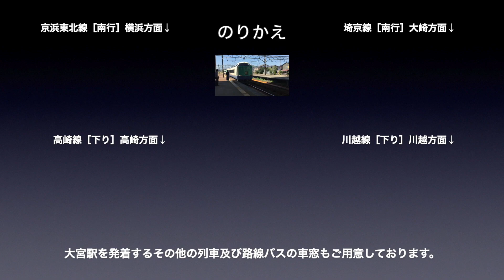東武野田線 車窓［上り・32-34］大和田→大宮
東武野田線［上り］大和田→大宮の車窓です。

■車窓案内
路線名称：東武野田線
撮影方向：進行方向［右側］
運行種別：普通
車両種別：10030系
車窓区間：大和田→大宮

■出発時間
0:00　大和田→大宮公園
1:59　大宮公園→北大宮
3:31　北大宮→大宮

■のりかえ
大宮で
・京浜東北線
・埼京線
・川越線
・高崎線

■東武野田線［上り］の車窓は
・普通：1〜34（船橋→大宮）
・急行：1〜7（船橋→運河、春日部→大宮 / 運河→春日部は普通）
があります。